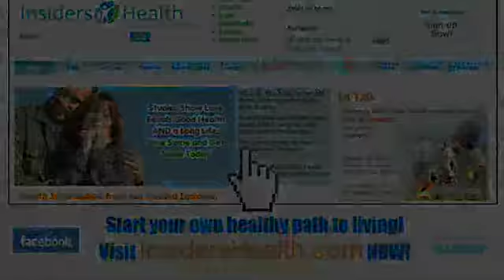Spongebob Squarepants Causes ADHD?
Spongebob
Spongebob Squarepants
Spongebob Causes ADD

Is Nickelodeon and SpongeBob Squarepants to blame for the recent rise in children being diagnosed with ADHD?  Find out what The University of Virginia, in Charlotte had to say about the constant scene changes, and what the results were from the test groups!

Spongebob
Spongebob Squarepants
Spongebob Causes ADD